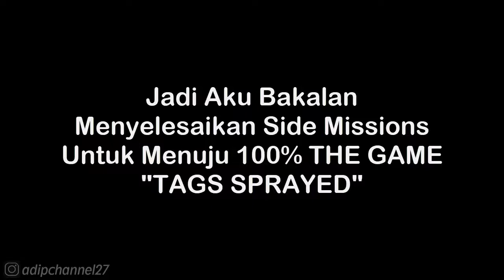Side Missions #26 - Tags Sprayed | GTA San Andreas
List #2 Saweria :
11. Alfisahr Riski - 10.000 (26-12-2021)
12. ?

Follow Aku di :
Instragram : @adipchannel27

. . . . . . . . . . . .Terima Kasih. . . . . . . . . . . . .